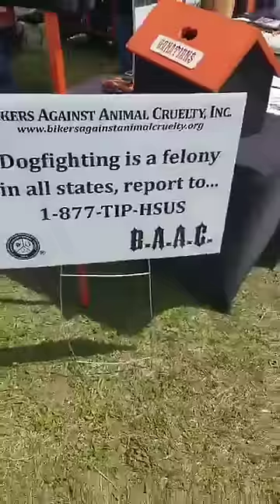BAAC Breakout Ride and Fundraiser | Bikers Against Animal Cruelty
Bikers Against Animal Cruelty conducted a breakout ride to Becket Veterinary Open House. This is our introduction to the ReelTime Animal Rescue community!